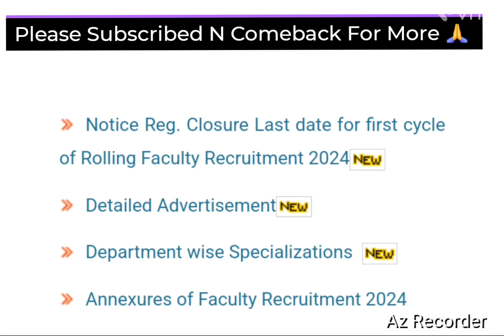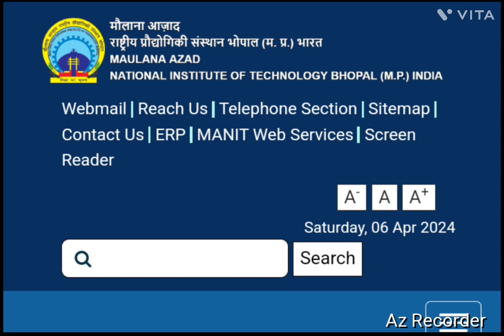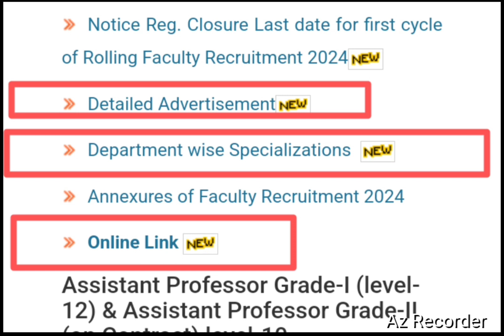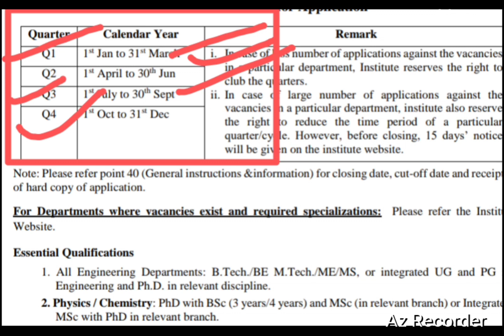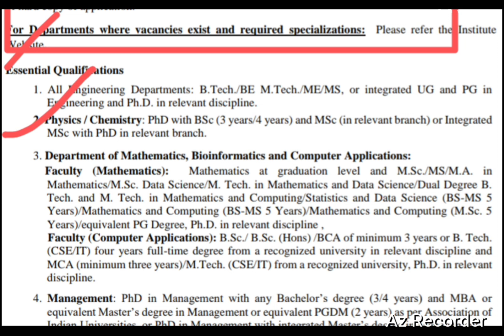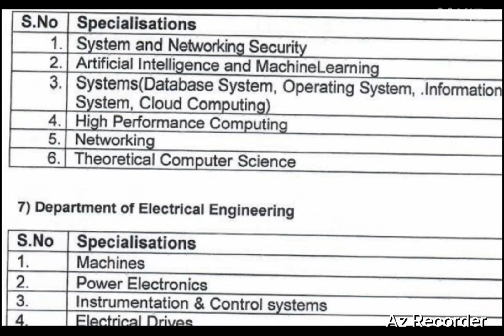Assistant Professor Vacancy 2024 | Government University Vacancy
Assistant Professor Vacancy 2024 | Government University Vacancy | Assistant Professor 2024

Hello Guys,

Bhopal
Job vacancy 2024
Madhya pradesh
Manit bhopal
Nit assistant Professor Vacancy
government university
job khoj
Jobs